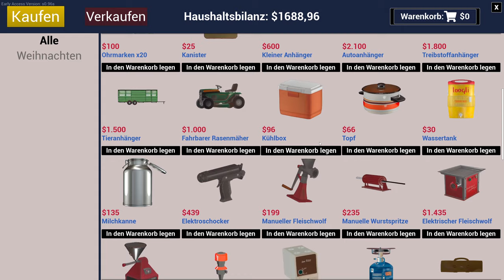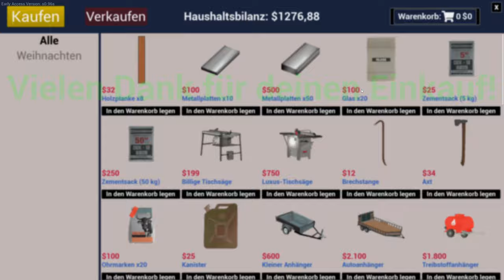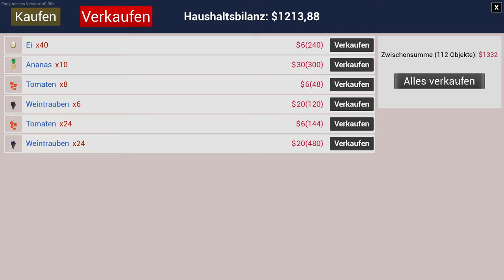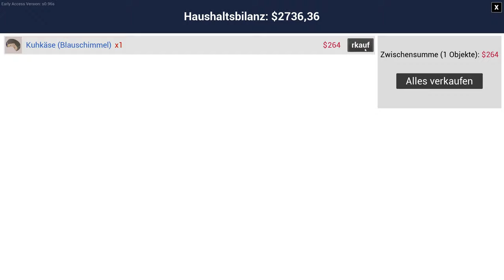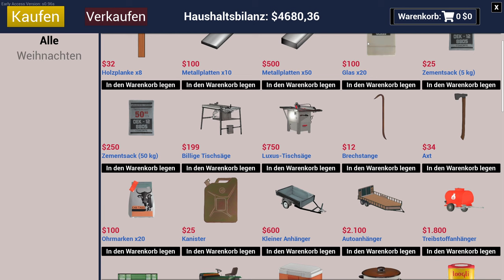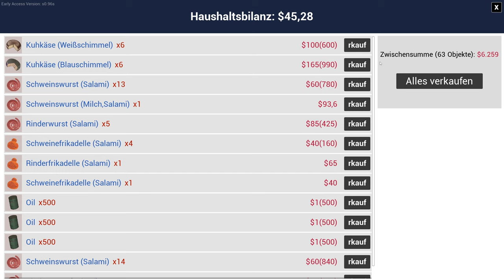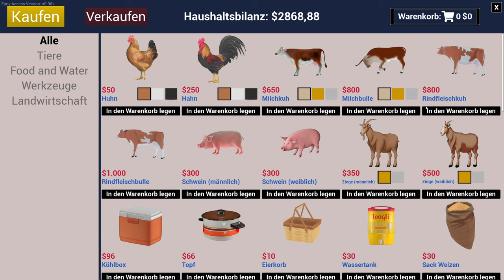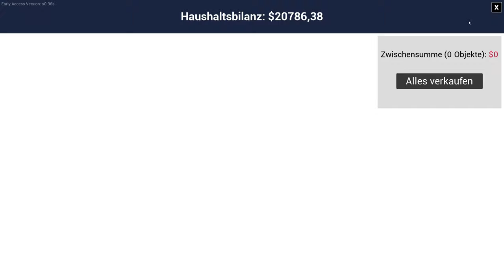Ich habe nun 960 Stunden in Ranch Simulator verbracht und das habe ich diesmal erlebt 🤠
Bisher habe ich nun 960 Stunden in Ranch Simulator verbracht!
Nur diesmal gab es fliegende Autos, eine Pandemie aus Schweinen, eine utopische Menge an Schweinefleisch, unzählige Kühlboxen, komische Ziegen, angriffslustige Hühner, jede Menge Käse und ein überforderter, aber kämpfender Tschimy.

Aber nun holt euch einen Snack, was zu trinken, legt die Füße hoch und genießt dieses Video 😊 Viel Spaß!

Meine Social Media Kanäle:
Mein Gaming Setup:
➡️ Logitech Shifter
Mein PC Setup:
➡️ Monitor 1: Nilox 32 Zoll Curved
➡️ Monitor 2: Dell 24 Zoll
➡️ Prozessor: Intel Core i5-13400F
➡️ Arbeitsspeicher: 32 GB RAM
➡️ Grafikkarte: Nvidia GeForce RTX 3060 mit 12GB
➡️ Festplatte: 1TB SSD
➡️ Betriebssystem: Windows 11 Pro Version 22H2
➡️ Maus und Tastatur: Rii Gaming RM200 Maus und Rii Gaming Tastatur
Mein Streaming Setup:
➡️ Kamera: Generic Full HD 2k Cam
➡️ Mikrofon: Panamalar 192 kHZ/24 bit
➡️ Beleuchtung: Obeamiu 70LED Videoleuchte 5600k